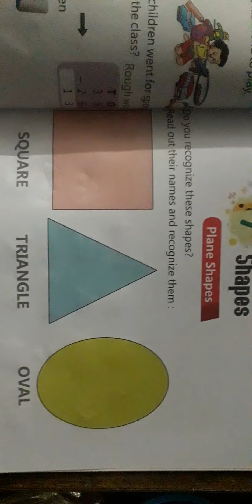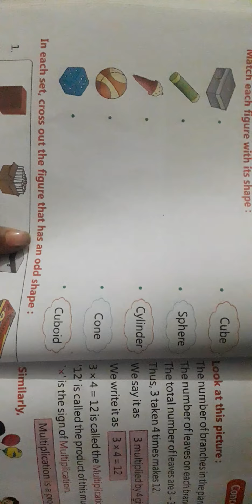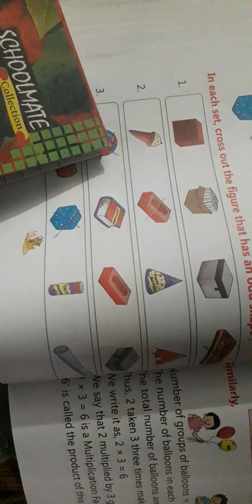Class U.K.G maths lesson 7 p2